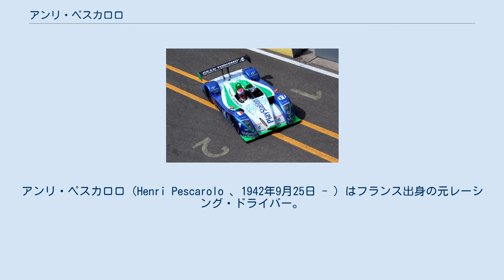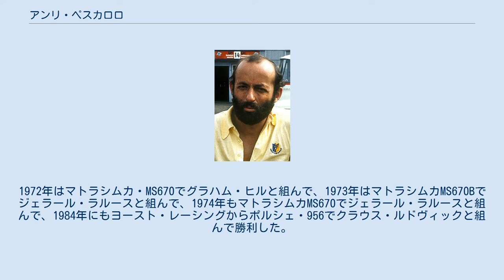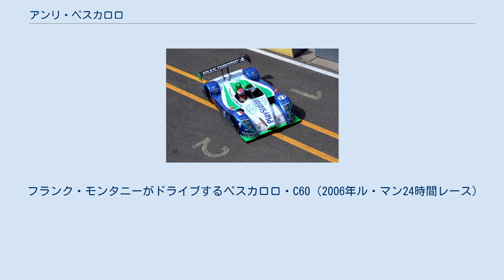アンリ・ペスカロロ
アンリ・ペスカロロ（Henri Pescarolo 、1942年9月25日 - ）はフランス出身の元レーシング・ドライバー。
 姓は「ペスカローロ」とも表記される。
 ル・マン24時間レースでは3連覇を含む4度の総合優勝を果たし、33回出場という最多記録を持つ。
ペスカロロ・スポール（Pescarolo Sport ）の創始者であり、ヘリコプターパイロットでもある。
 1968年カナダグランプリにてマトラワークスチームよりF1デビュー。
1971年より弱小時代のウィリアムズに移籍し、マーチ、BRM、BSファブリケーションズを経て1976年にF1から退いた。
64戦に出走し表彰台は1回、通算獲得ポイントは12。
彼は特有の緑色のヘルメットを使用し、顔全体にあごひげを蓄えているが、それはクラッシュで負ったやけどの一部を覆っている。
 耐久レースでは長いキャリアを誇る。
ル・マン24時間レースでは前述のように1966年から1999年まで33回出場（1969年は新型マシン、マトラ・MS640のテスト中の事故で欠場）。
1972年はマトラシムカ・MS670でグラハム・ヒルと組んで、1973年はマトラシムカMS670Bでジェラール・ラルースと組んで、1974年もマトラシムカMS670でジェラール・ラルースと組んで、1984年にもヨースト・レーシングからポルシェ・956でクラウス・ルドヴィックと組んで勝利した。
 現役引退後は2000年に自身のチーム「ペスカロロ・スポール」を結成し、ル・マン24時間レースやル・マン・シリーズに参戦している。
彼のチームはソニー・コンピュータエンタテインメントのPlayStation 2とグランツーリスモ4のスポンサーを受けたことで知られる。
 ペスカロロはまた年一回のダカール・ラリーに参加している。
 フランク・モンタニーがドライブするペスカロロ・C60（2006年ル・マン24時間レース）